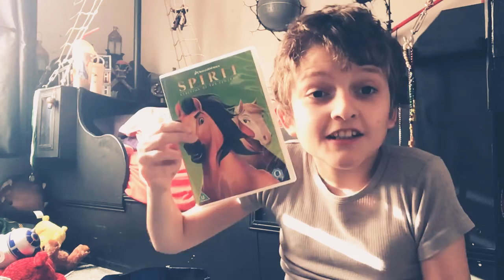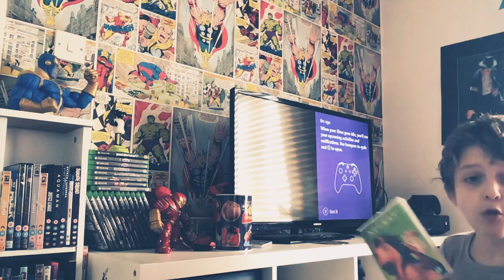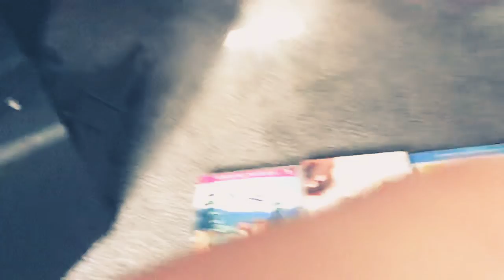What Will Flick Movie Ep5 (Spirit Stallion Of The Cimarron: 2002)